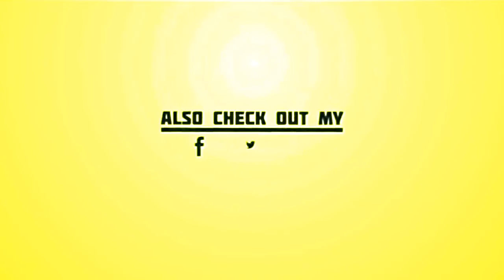Le top model Gigi Hadid débarque incognito à Paris